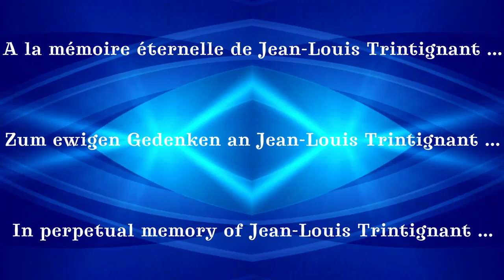🙏🏻😌🙏🏻 Kulle's Filmwelt: ADIEU, JEAN-LOUIS TRINTIGNANT ! 🙏🏻😌🙏🏻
▶ Rechtehinweis ▶ Sämtliches Foto- und Filmmaterial "Jean-Louis Trintignant": (c) STUDIOCANAL (Label: ARTHAUS)